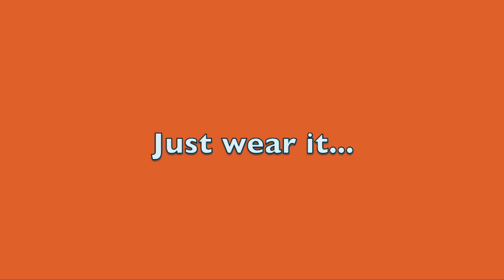Wear A Condom (a case of the brussel sprouts)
"A Case Of The Brussel Sprouts" LAUGH OUT Segment #1...Just wear it!